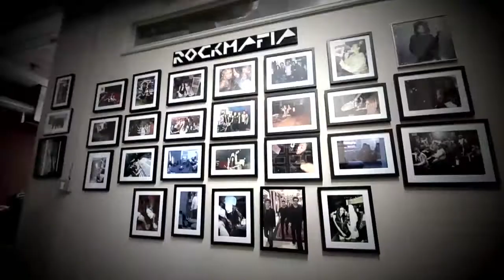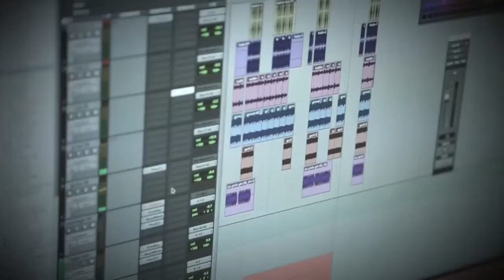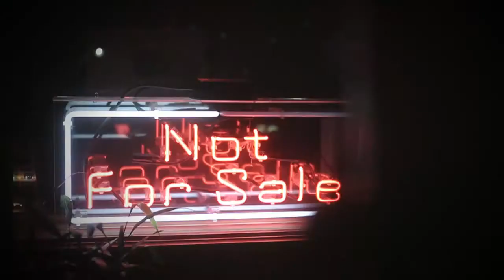Chasing The Anthem: Episode 3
"Chasing The Anthem" is a five-part mini-series produced by REVOLT that documents an artist’s journey to create the next X Games theme song.

Darnell Williams, an up-and-coming musician, will work with Rock Mafia, a music production company who has contributed to the success of Selena Gomez, Mariah Carey, Zedd and many more.

Once Darnell and Rock Mafia have settled on the song’s direction, they will seek the guidance of several well-known musicians and action sports athletes, who will act as mentors to help with the song’s feeling and inspiration. The series will culminate with Darnell performing the next X Games theme song at the Summer X Games ‘16 in Austin.

This series will help to solidify REVOLT’s status as the #1 Name in Music by having a hand in creating the next X Games theme song.